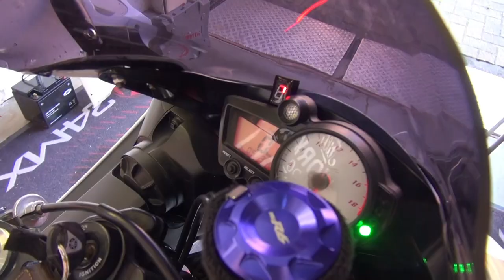Tutorial: 30€ eBay Universal Ganganzeige am Motorrad nachrüsten /einbauen || gezeigt an Yamaha R6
hier zeige ich euch wie ihr eine China Ganganzeige (eBay, Amazon, Koso) fürs Motorrad verbaut, anschließt und einbaut. Dieses Tutorial/Anleitung zeigt euch den ganzen Prozess und erklärt welches Kabel wo angeschlossen werden muss.

Link zur Ganganzeige (Achtung: Achtet immer darauf das bei der Anzeige die richtigen Stecker dran sind, es werde nicht immer die selben Sets angeboten):